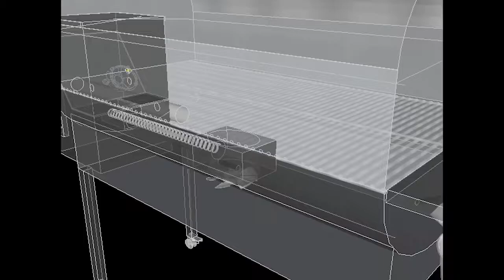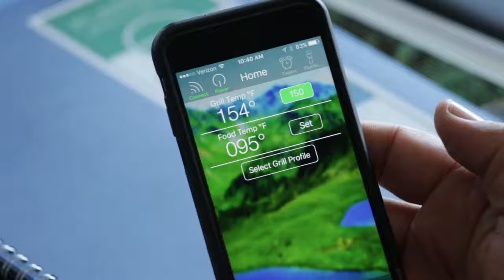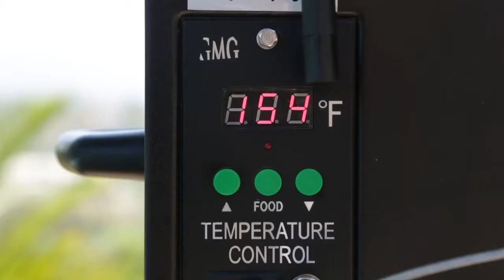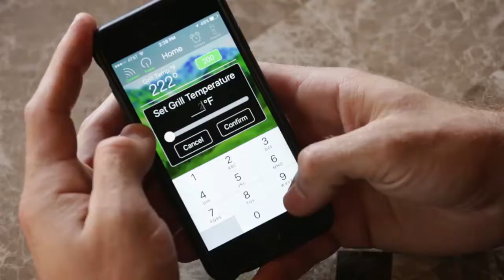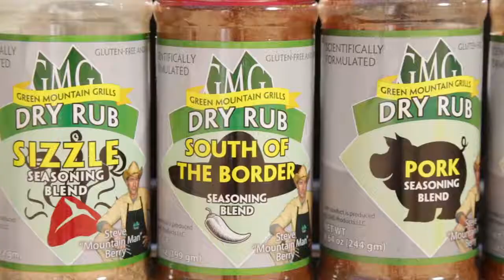Green Mountain Pellet Grills